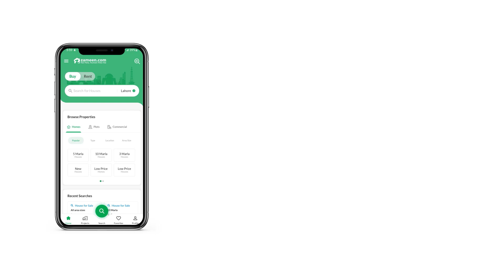5 MARLA RESIDENTIAL PLOT FOR SALE IN PARK VIEW CITY LAHORE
5 Marla Residential Plot Is Available For Sale In Park View City Tulip Extension Block Lahore.

All Possession Charges Paid.